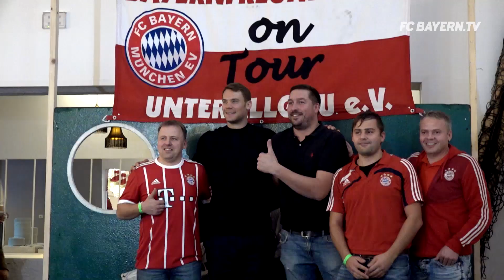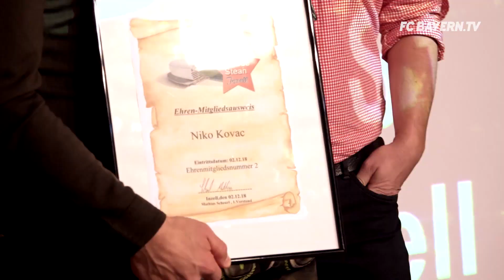What happens when the Players visit FC Bayern Fan Clubs!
It's a great tradition at FC Bayern and this year is no different. Players, coaches and other members of staff visit some of FC Bayern's many fan clubs. Check out what Manuel Neuer & co. got up to!

► Your opinion is important to us! 🙌 Tell us.